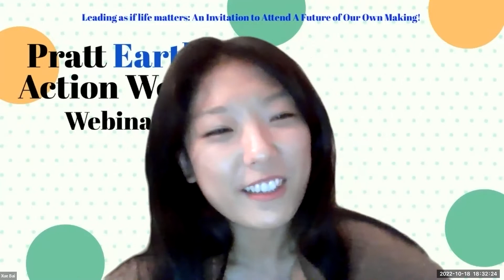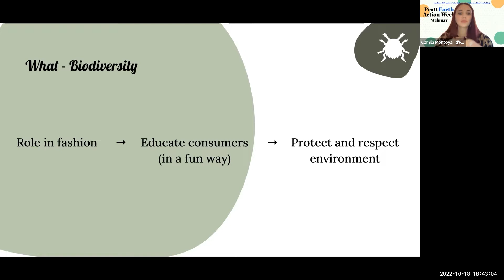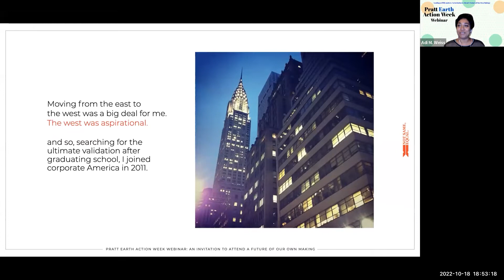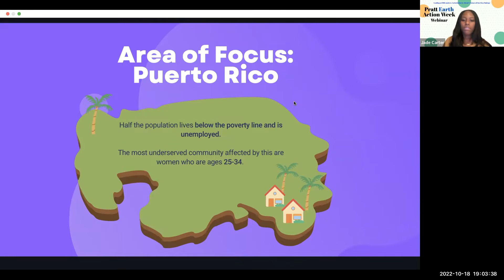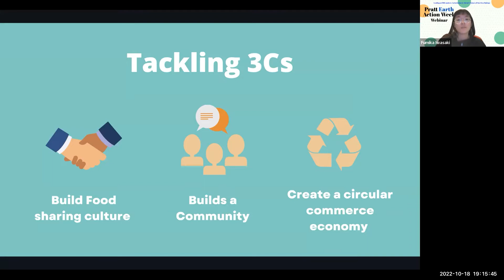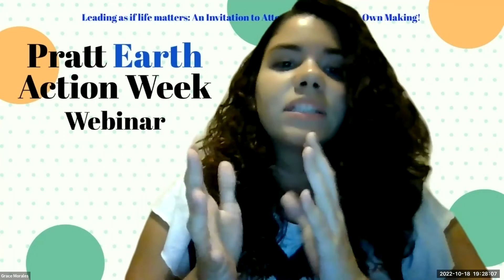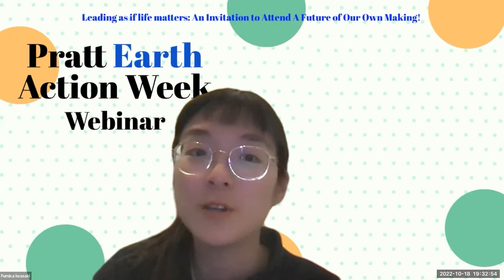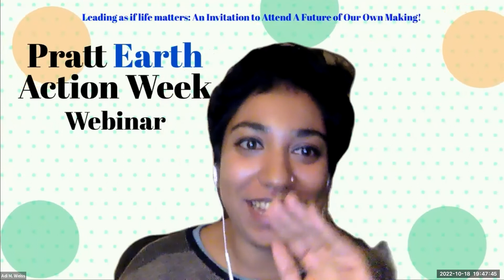PEAW Fall '22 - Designing Life-Centered Innovation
on Tuesday, October 18, 2022, award winners and innovation leaders from Pratt's Creative Enterprise Leadership (CEL) International Graduate Programs and Catalyst Action Network (CAN) delved deep into some of their life-centered innovations.